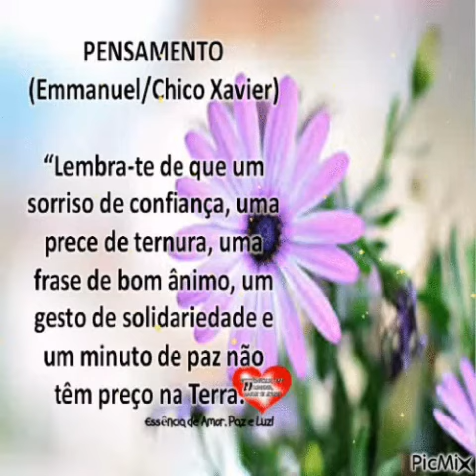Pensamento! Emmanuel/Chico Xavier! Lindo pensamento!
Realmente um minuto de paz não têm preço...